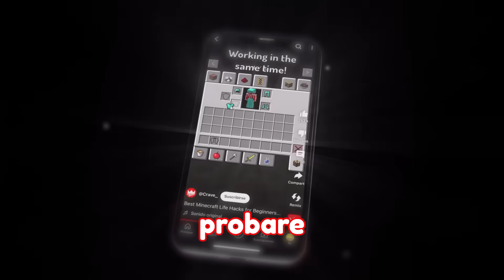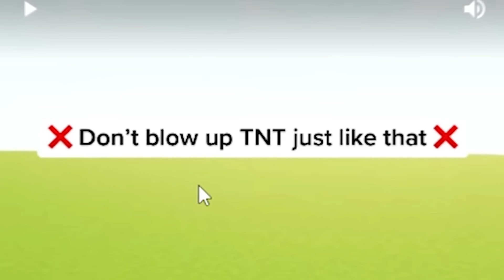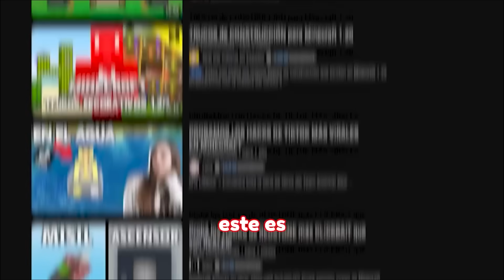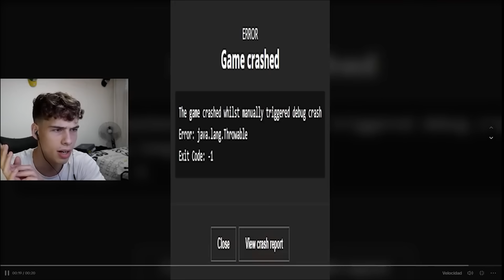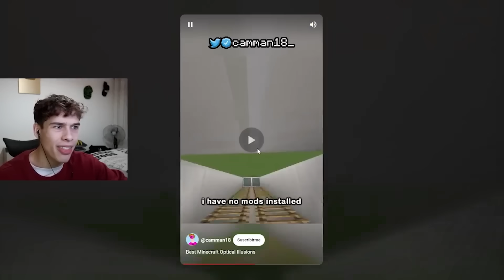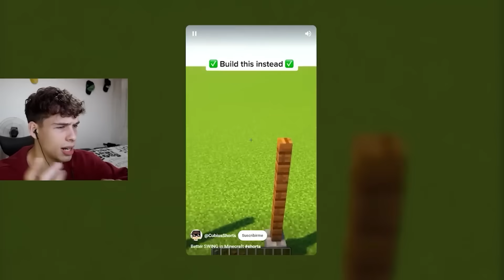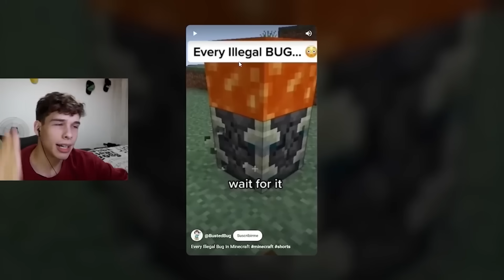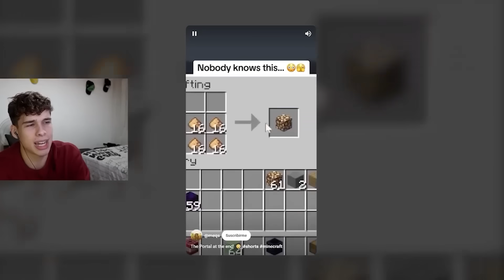Comprobé los Shorts de Minecraft más Virales que son Reales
Hoy comprobé los shorts y tiktoks de Minecraft más virales! Hacks de construcción, trolleos, comandos y mucho más!

MI SERVER